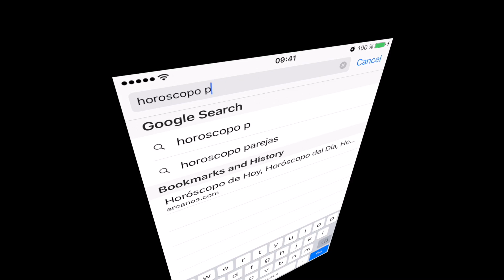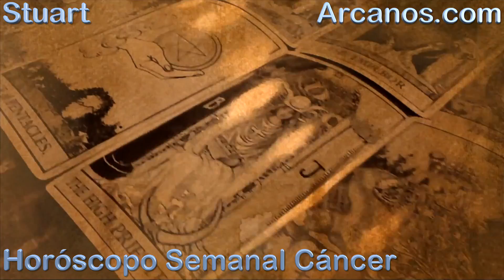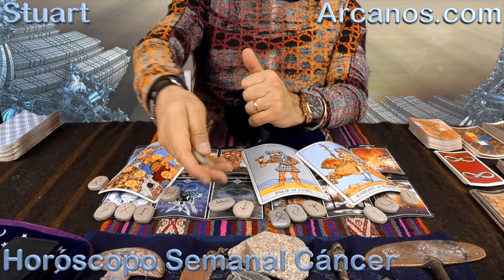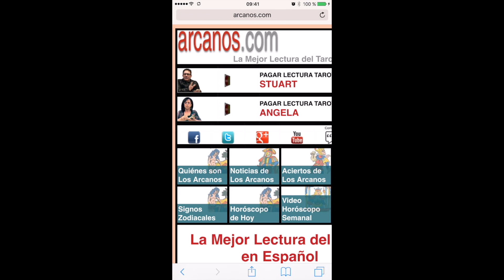CANCER ENERO 2017-1 al 7 Ene 2017-Amor Solteros Parejas Dinero Trabajo-ARCANOS.COM